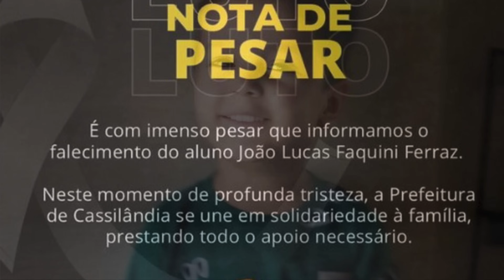“FILHO de Neymar” APÓS muitas críticas comunicado